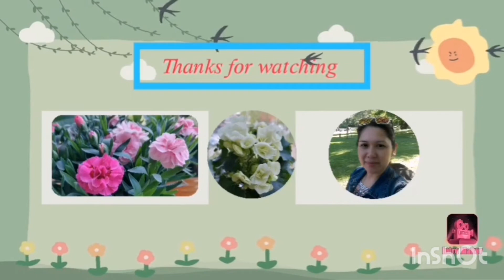Raspberry time/Vadelma aika! Picking raspberry @Simply bicolana in Finland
Alot of berries in the forest of Finland almost every summer season & autumn season too. Enjoy picking wild rassbarry, blueberry & wild mushrooms.

Suomen maa on ihanaa ❤️ kiitos thanks im stay here in Finland 🇫🇮

Happy to share with you YT friends, families also viewers this rassbarry picking vlog.

Musician@ikson